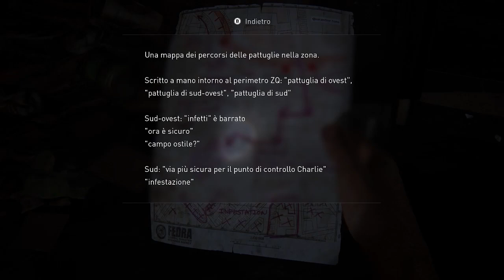SCORTIAMO ELLIE FUORI THE LAST OF US